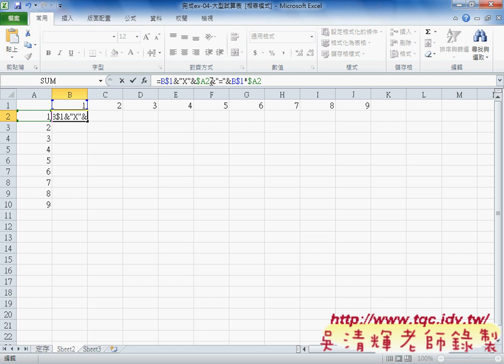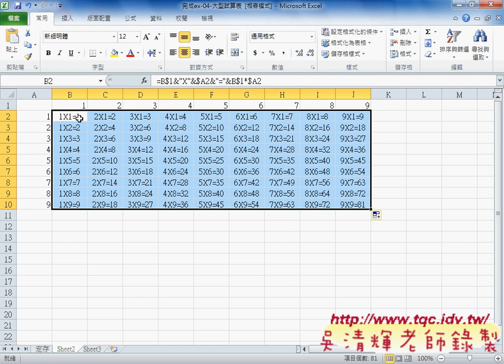01 九九乘法表公式轉成VBA說明EXCEL VBA雲端資料庫 吳老師1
上課內容：
01_綜合練習1血型分析(VLOOKUP函數應用)
02_CHAR函數說明與隱藏公式
03_綜合練習2配股數量表(名稱定義與VLOOKUP函數)
04_綜合練習2配股數量表(如何錄製巨集)
05_如何錄製巨集與建立按鈕並修改VBA
06_九九乘法表(公式鎖定欄列技巧)

與前幾期的課程雖然用的是相同的範例，但最大的不同在：
1.除了解說?建函數公式，並將之轉成自訂函數，把複雜的公式變簡單。
2.如何將複雜的公式變成簡單的按鈕，按下按鈕就自動完成工作。

內容主要分成：
1.常用函數
2.進階函數應用
3.從函數到VBA設計
4.如何自訂函數
5.VBA程式設計入門
6.如何錄製巨集與修改
7.如何將大量資料轉存到資料庫
8.如何讀取資料庫資料

優點：
1.可非線性學習：可按照自己最不熟的部分多次學習。
2.可反覆學習：有疑問可以多次聽講，保證學的會。
3.可攜帶學習：只要有瀏覽器就可以播放SWF檔，MAC電腦也沒問題。

課程特色：
1.如何將函數轉成VBA
2.VBA與資料庫快速結合

吳老師 2014/2/27

課程特色：
1.如何將函數轉成VBA
2.VBA與資料庫快速結合

相關教學連結:
1.EXCEL VBA設計(自強基金會2012)第4次上課

2.如何把EXCEL"函數"變為 "VBA"？自強基金會2012第5次上課